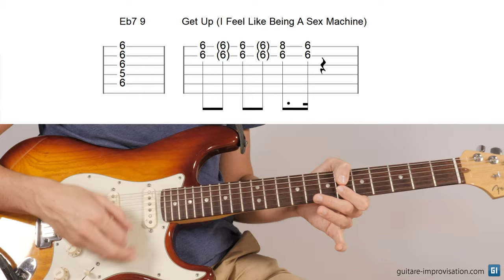James Brown : LA rythmique de Get Up ! (I Feel Like Being A Sex Machine)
Dans cette vidéo je vous explique en détail comment jouer la rythmique du morceau Get Up ! de James Brown, un des morceaux (si ce n'est LE) morceau le plus connu de la funk.